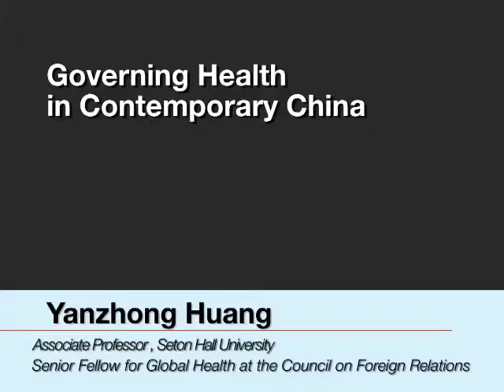Governing Health in Contemporary China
The lack of significant improvement in people's health status and other mounting health challenges in China raise a puzzling question about the country's internal transition: why did the reform-induced dynamics produce an economic miracle, but fail to reproduce the success Mao had achieved in the health sector? This book examines the political and policy dynamics of health governance in post-Mao China. It explores the political-institutional roots of the public health and health care challenges and the evolution of the leaders' policy response in contemporary China. It argues that reform-induced institutional dynamics, when interacting with Maoist health policy structure in an authoritarian setting, have not only contributed to the rising health challenges in contemporary China, but also shaped the patterns and outcomes of China's health system transition. The study of China's health governance will further our understanding of the evolving political system in China and the complexities of China's rise. As the world economy and international security are increasingly vulnerable to major disease outbreaks in China, it also sheds critical light on China's role in global health governance. —Routledge